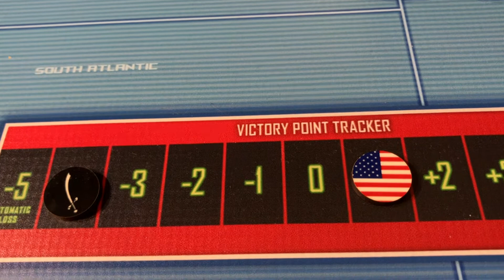Global War 2025 Meltdown: Turn 5 Western Alliance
The Allies launch Operation Longbow - an deepstrike by helicopter assault fotces against Russia from India.